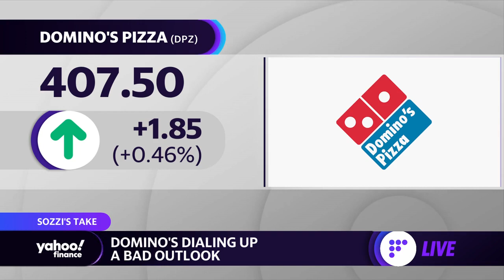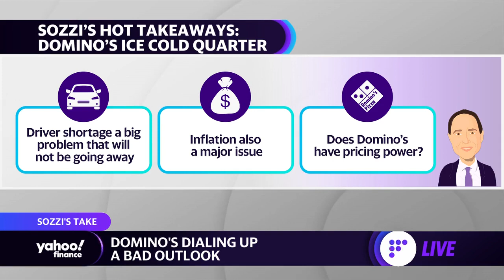Domino’s Pizza grappling with delivery driver shortage, inflation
Yahoo Finance Live anchors Brian Sozzi, Brad Smith and Julie Hyman discuss the outlook for Domino’s Pizza amid labor shortages and second-quarter earnings.